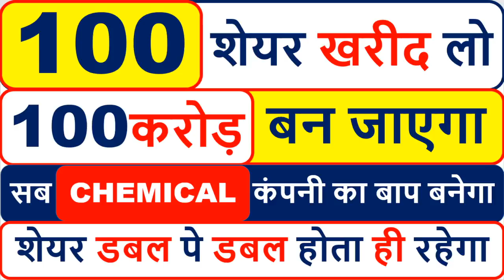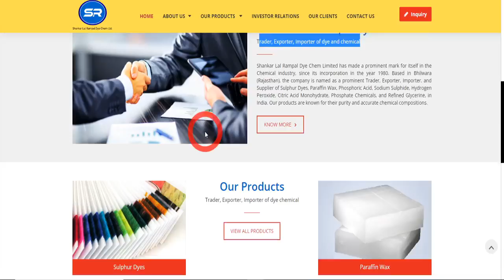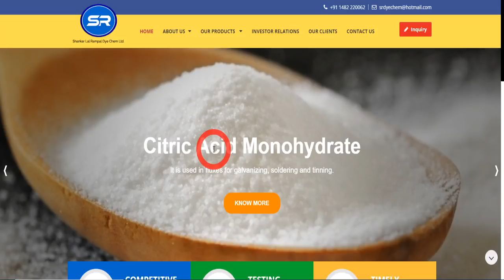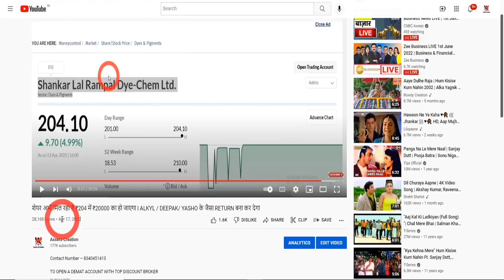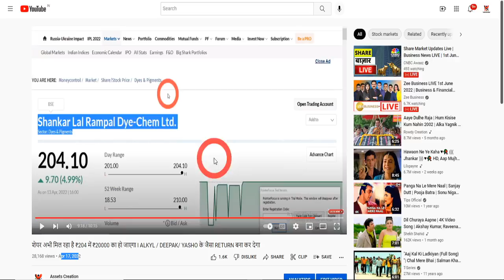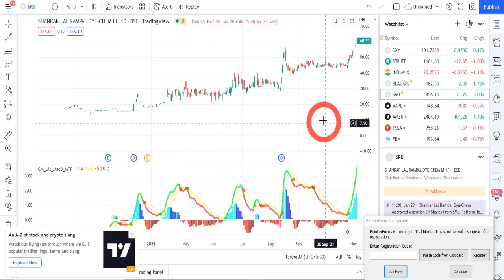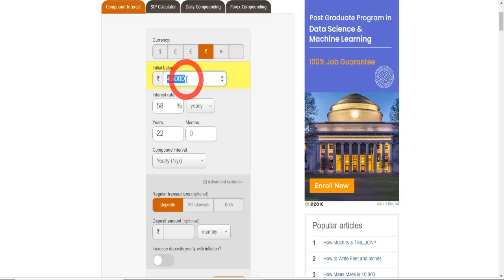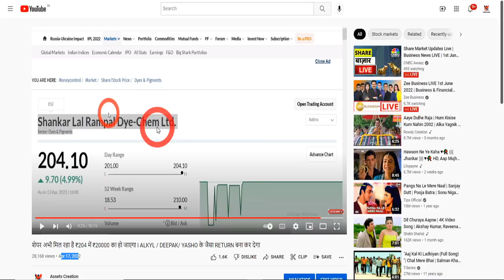100 शेयर खरीद लो 100 करोड़ बन जाएगा I सब CHEMICAL कंपनी का बाप बनेगा I शेयर डबल पे डबल होता ही रहेगा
STRATEGIE

Priti International